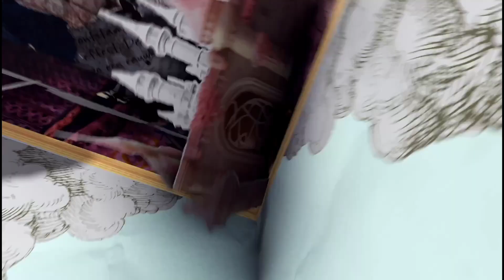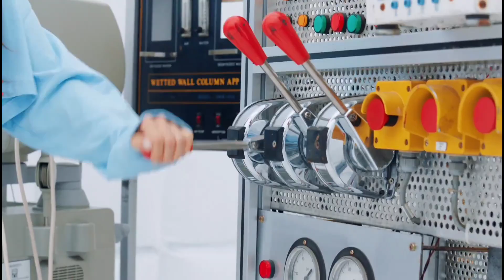STAYC(스테이씨) _Bubble_ MV(Clean Ver.)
STAYC(스테이씨) _Bubble_ MV
Stayc Bubble
bubble bubble bubble